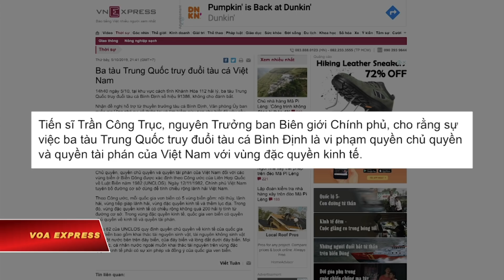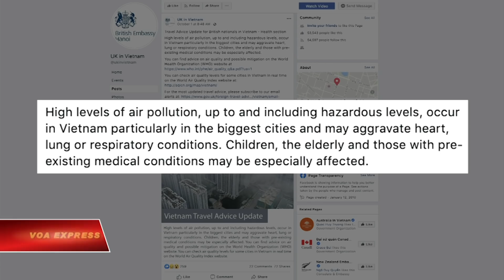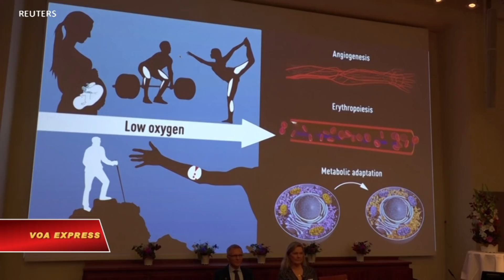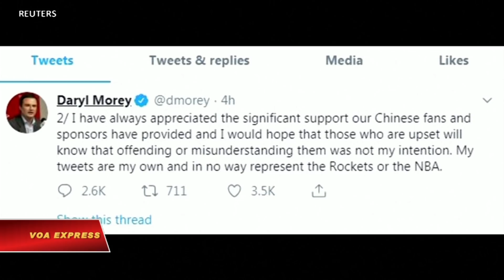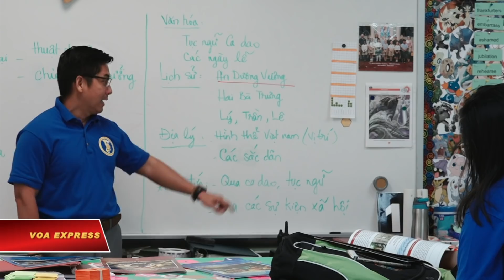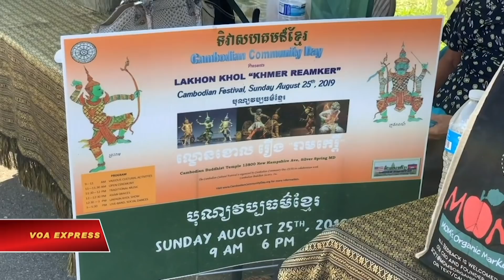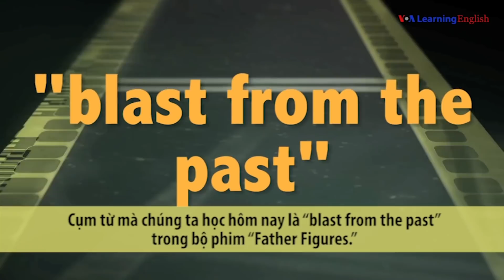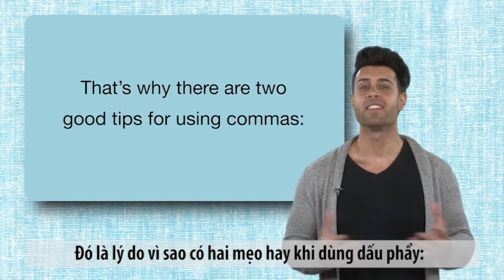Truyền hình VOA 8/10/19: Hà Nội tố tàu TQ ‘truy đuổi’ tàu cá Việt trong vùng đặc quyền kinh tế VN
Tin tức Nếu không vào được VOA, xin các bạn hãy vào để vượt tường lửa. Thời sự Việt Nam: Hà Nội tố tàu TQ ‘truy đuổi’ tàu cá Việt trong vùng đặc quyền kinh tế VN. Giới nghiên cứu cảnh báo ‘nguy cơ lớn’ nếu để mất Bãi Tư Chính vào tay TQ. Mỹ, Anh, Đức 'cảnh báo đỏ' về ô nhiễm không khí ở Việt Nam.

Tin thế giới: Triều Tiên khuyến cáo Mỹ, EU chớ nêu các cuộc thử phi đạn của Bình Nhưỡng trước LHQ. Giải Nobel Y sinh 2019 có chủ. Đội bóng rổ Mỹ xin lỗi người hâm mộ TQ sau dòng tin ủng hộ người biểu tình Hong Kong. Biểu tình chống biến đổi khí hậu toàn cầu, nhiều người bị bắt. Trump phản pháo Chủ tịch Hạ viện giữa cuộc điều tra luận tội.

Phóng sự: Tiền trường đầu năm học. Trao giải thưởng Em viết văn Việt 2019 ở ngoại ô Washington. Giấc mơ Mỹ của một gia đình nhập cư từ Ukraine. Vũ điệu thất truyền Lakhon Khol của Campuchia tới Mỹ.

Hà Nội lại một lần nữa cáo buộc Bắc Kinh vi phạm quyền chủ quyền của họ trên Biển Đông sau khi ba tàu Trung Quốc truy đuổi một tàu cá Việt Nam trong vùng đặc quyền kinh tế của nước này hôm 5/10.

Giới nghiên cứu và các nhà ngoại giao kỳ cựu cảnh báo rằng trong tương lai Việt Nam sẽ “không có biển” nếu để mất bãi Tư Chính vào tay Trung Quốc, đồng thời đề xuất Việt Nam “khởi kiện” Trung Quốc ra tòa án quốc tế.

Nhiều nước phương Tây như Mỹ, Anh và Đức mới phát đi "cảnh báo đỏ" về tình hình ô nhiễm không khí “nguy hiểm” ở các thành phố lớn của Việt Nam như Hà Nội và TP HCM, khuyến cáo công dân của mình về tác động đối với sức khỏe của họ.

Triều Tiên ngày 7/10 khuyến cáo Mỹ, Anh, Pháp, và Đức rằng nêu vấn đề đối với các cuộc thử nghiệm phi đạn của Bình Nhưỡng tại Hội đồng Bảo an sẽ "càng thúc đẩy mong muốn bảo vệ chủ quyền của" Triều Tiên.

Hai nhà khoa học Mỹ và một khoa học gia người Anh được trao Giải Nobel Y sinh nhờ khám phá về cách các tế bào cảm thụ và thích nghi với môi trường oxygen sẵn có.

Ngôi sao bóng rổ Mỹ James Harden thuộc đội tuyển Houston Rockets ngày 7/10 xin lỗi những người hâm mộ Trung Quốc sau khi quản lý của đội là Daryl Morey đăng tin lên Twitter ủng hộ người biểu tình đòi dân chủ ở Hong Kong.

Nhóm hoạt động bảo vệ môi  trường mang tên Extinction Rebellion ngày 7/10 khởi sự hai tuần lễ bất tuân dân sự ôn hòa để kêu gọi hành động chống lại biến đổi khí hậu, dẫn tới các vụ bắt giữ ở Anh, Úc, và Hà Lan.

 Tổng thống Mỹ Donald Trump tố cáo Chủ tịch Hạ viện Nancy Pelosi phạm các trọng tội và khinh tội và thậm chí là phản quốc trong lúc các nhà lập pháp tại Hạ viện do phe Dân chủ kiểm soát xúc tiến cuộc điều tra luận tội Tổng thống.